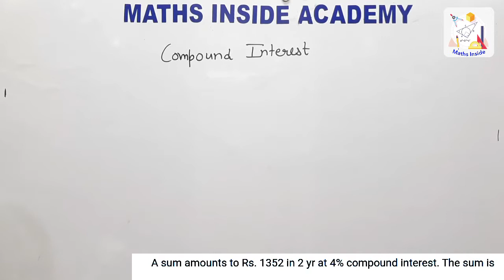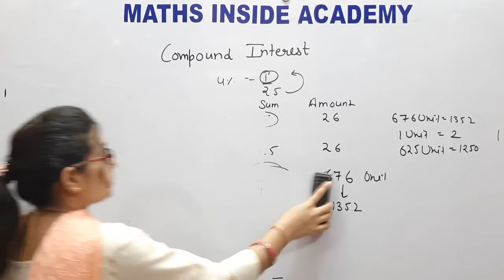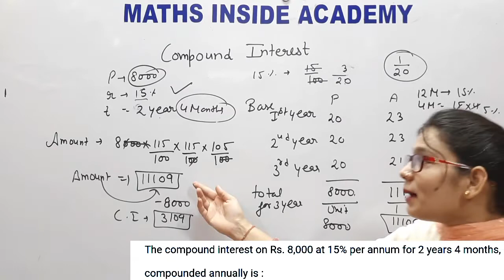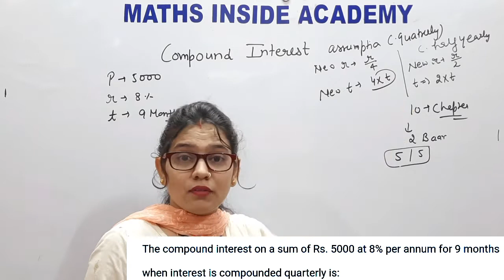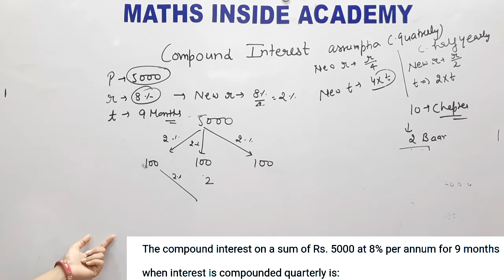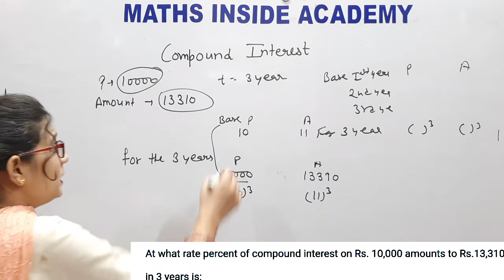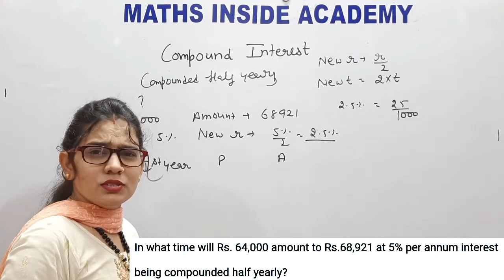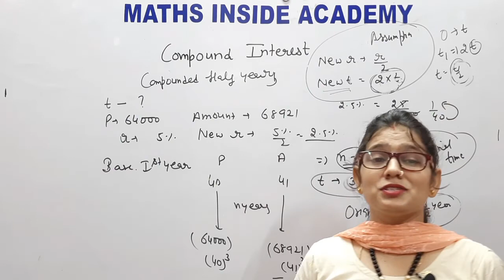Compound Interest- Competitive (From Basic to Advance)Part 2 Best Maths Inside-167/21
Maths Competition
Maths NDA